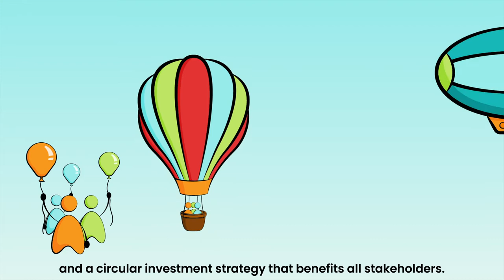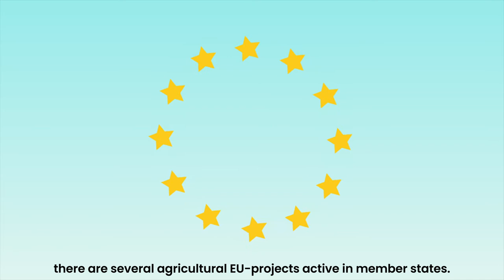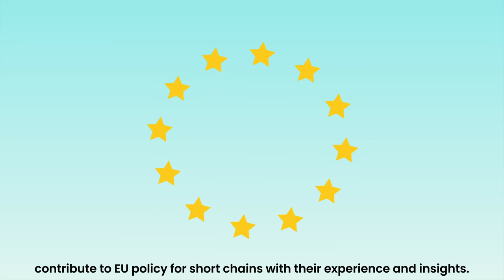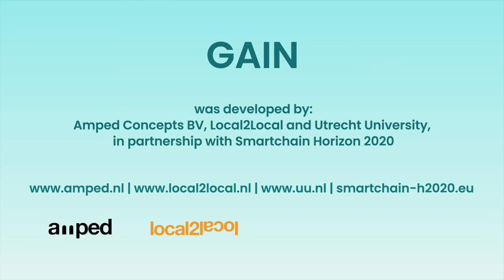GAIN transitiemodel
Hoe gaan we de transitie naar een duurzaam voedselsysteem en duurzame samenleving versnellen? Hoe gaan we het eens worden over benaderingen en hoe ondersteunen we elkaar? Hoe komen we daar?

Hiervoor ontwikkelden wij het GAIN transitiemodel.

How are we going to speed up the transition to a sustainable food system and society? How are we going to agree on approaches and support each other? How are we going to get there?

For this we developed the GAIN transition model.

Animation: Savanne Klop
Voice-over: Esther Duller
Production: Local2Local